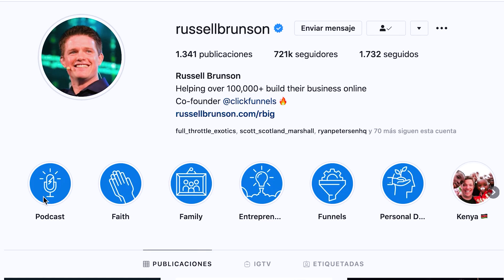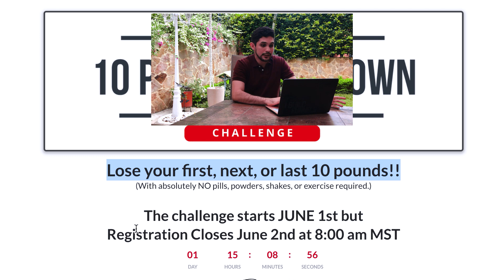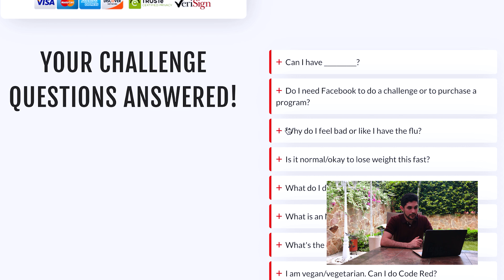3.000.000 USD en 1 AÑO con este embudo de ventas!! (CASO REAL)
Hoy te muestro cómo este embudo de ventas / funnel de ventas vendió más de 3 millones de USD en un año. Si quieres ganar dinero o ser millonarios con sales funnels o saber que es un embudo de ventas o como funciona un embudo de ventas e incluso como crear un embudo de ventas paso a paso este video es para ti.  Este funnel se hizo en clickfunnels la compañia de Russell Brunson.

➤ Me gustaría enviarte 3 podcast a la semana con entrevistas a los mejores dueños de cursos online en el mercado hispano